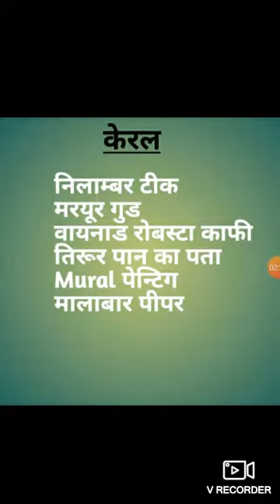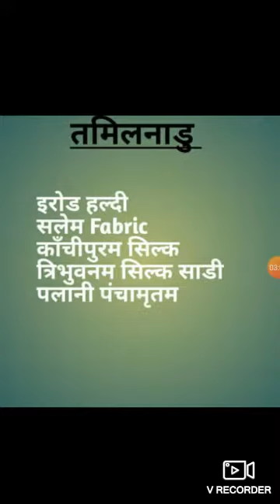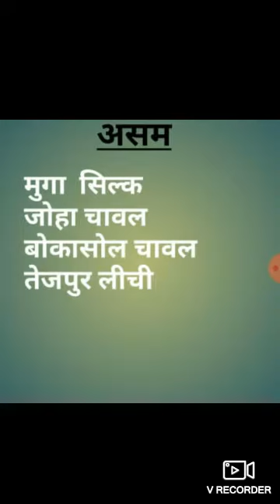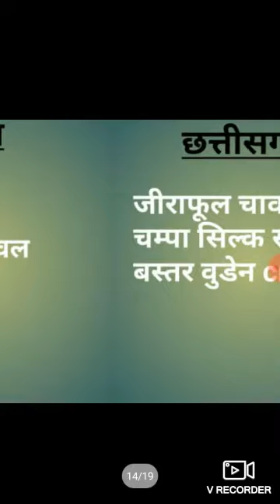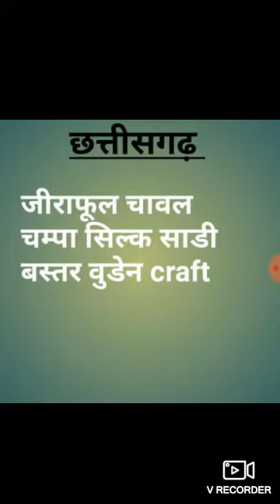GI TAG 2019 // सभी जी आई टैग 2019 // GI Tag current affairs 2019 // What is GI Tag // Railway, Ssc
GI TAG 2019 | सभी महत्वपूर्ण जी आई टैग | GI TAG KYA HAI | curren affairs Railway NTPC RRB JE SSC CGL

2019 में दिए गए सभी जी आई टैग | All important GI TAG 2019 | GI TAG 2019 LIST | GI TAG KYA HAI | GI TAG KYON DIYA JATA HAI | अब तक दिए गए सभी महत्वपूर्ण GI TAG | पिछले 8-9 महीनों में दिए गए सभी GI TAG | Current Affairs 2019 | 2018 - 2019 के सभी भौगोलिक संकेतक | All important GI tags of 2018- 19 | gk trick | gk trick in hindi | Railway NTPC GROUP D SSC JE SSC CGL BIHAR POLICE